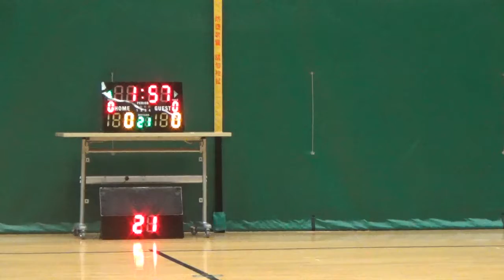2018-2-28 瑪麗翁 Vs LoCKers Quarter 2